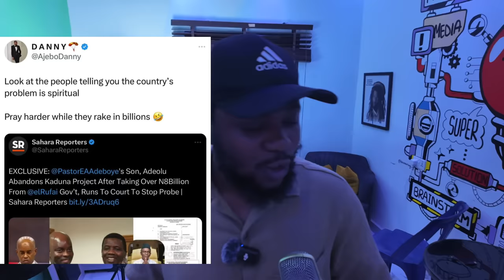Interpol Seize BLACK Axe Cult $3 billion / Pastor Adeboye Son In trouble / Nigeria